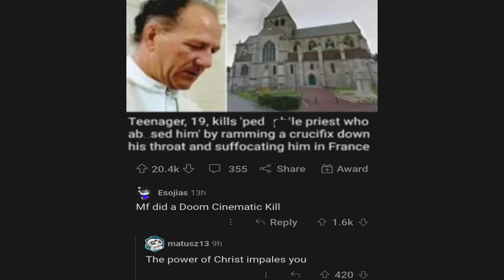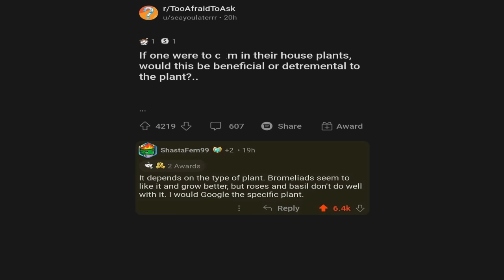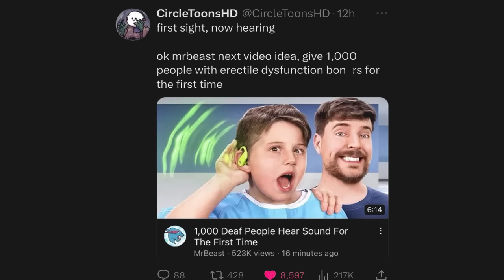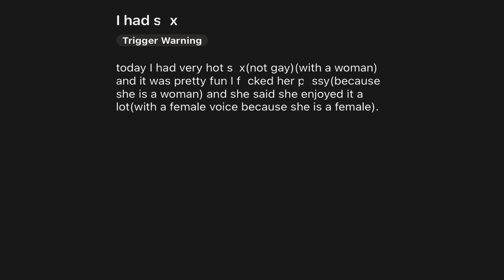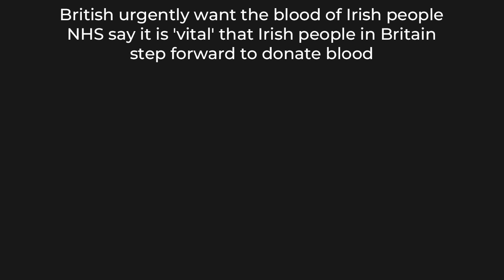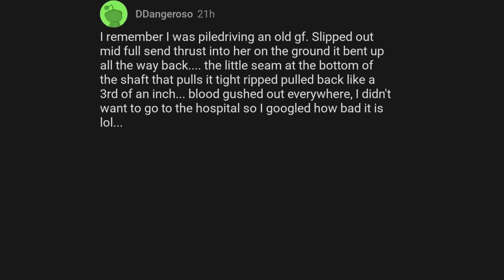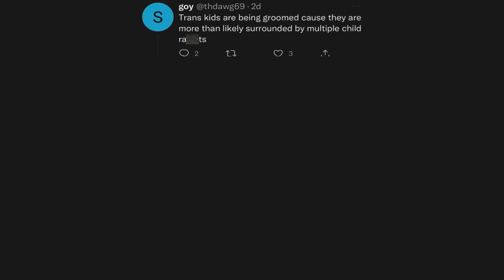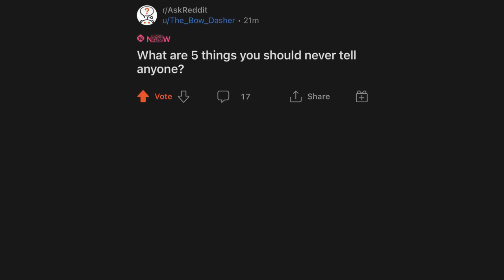CURSED COMMENTS THAT SHOULD BE ILLEGAL 101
Cursed Comments: Unleashing the Dark Humor Abyss

Dive into the abyss of dark humor with "Cursed Comments: Unleashing the Dark Humor Abyss! ." In this video, we explore the weirdest, wildest, and downright cursed comments from the internet's darkest corners. Brace yourself for a rollercoaster of laughter, shock, and maybe a bit of regret as we dissect and revel in the bizarre humor that makes these comments truly cursed. Join us if you dare, and let the curse unfold.